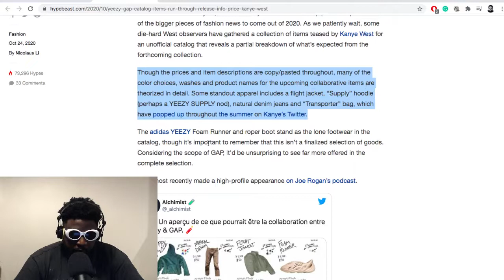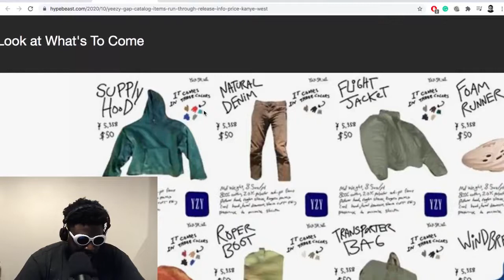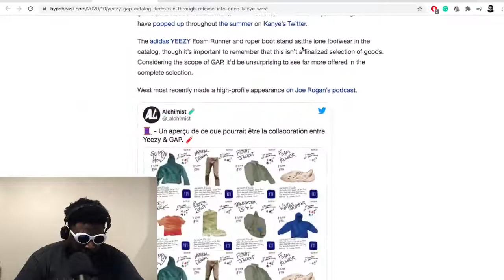The First Unofficial Official Images of YEEZY x Gap Collaboration